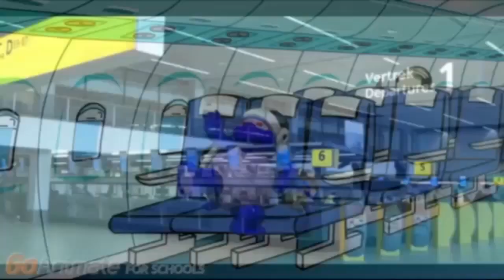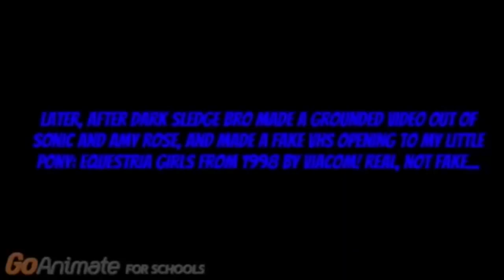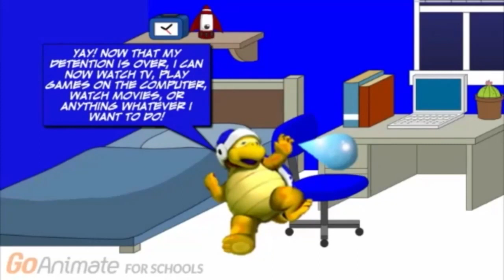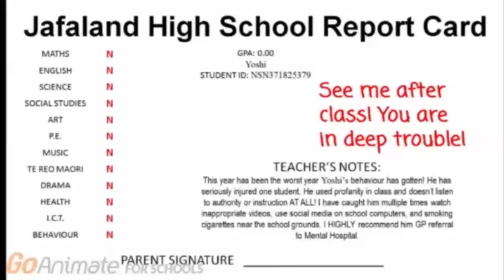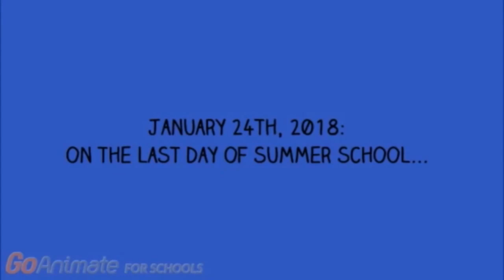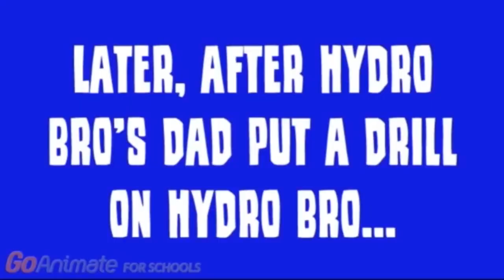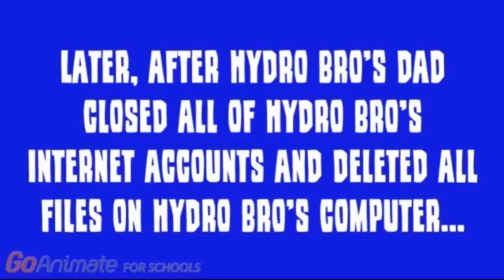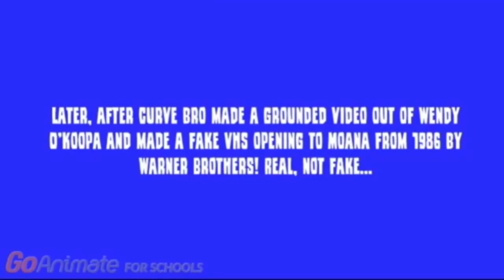GoAnimate Cringe Collection 4 / Intellistar2233 xD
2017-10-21 Dark Sledge Bro Buys Fitness Ball While Grounded
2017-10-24 Virtual Virus And Dark Virtual Virus Suck At Hungry Pumkin
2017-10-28 Dark Sledge Bro Ding Dong Ditches Weatherstar4000video’s House / Grounded
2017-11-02 Bone Goomba Raps Orders At McDonald’s / Grounded
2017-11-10 Dark Sledge Bro Brings An NC-17 Rated Film To School / Gets Sent To Holland
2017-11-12 Dark Sledge Bro Escapes From Holland / Grounded BIG TIME
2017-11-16 Dark Hammer Bro Gives His Dad’s Computer A Virus
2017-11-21 Dark Koopa Hijacks And Crashes The School Bus Into A Police Station
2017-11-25 Blaze Bro Sets Radar Overseer Scotty’s House On Fire And Gets Grounded
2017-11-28 Hydro Bro Gets Detention At His House
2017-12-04 Water Bro Steals The Principal’s Job / Grounded
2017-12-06 Para Bro Lies In Class / Grounded
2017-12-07 Curve Bro Swaps His Report Card
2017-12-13 Amazing Flying Hammer Bro Pulls Beulah’s Hair / Grounded
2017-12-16 Dark Sledge Bro Puts His Mom In Her Bikini / Grounded
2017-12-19 Dark Hammer Bro Kicks Santa In The Crotch And Gets Grounded
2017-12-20 Santa Kicks Dark Hammer Bro In The Crotch Back
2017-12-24 Dark Hammer Bro Gets Grounded On Christmas
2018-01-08 Boomerang Bro Goes To Summer School
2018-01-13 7 Bro Characters Start A Secret Club In The Garage
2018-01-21 Hydro Bro Steals Birdo’s Car And Gets Grounded
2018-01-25 Curve Bro Disobeys The Lifeguard’s Attention And Gets Sent To Norway
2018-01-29 Water Bro Pushes Radar Overseer Scotty Into The Pool / Grounded
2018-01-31 Hydro Bro Misbehaves At The Dentist / Grounded
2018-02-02 Boomerang Bro Installs Windows XP On His Dad / Grounded
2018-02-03 Ms. P Clones Herself / Grounded By Princess Peach
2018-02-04 Shadow Queen Rosalina Plays Loud Music / Grounded
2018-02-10 Ms. D Gets A Traffic Ticket And Gets Grounded
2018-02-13 Amazing Flying Hammer Bro Fails To Get Princess Peach Into Trouble
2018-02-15 Curve Bro Escapes From Norway / Grounded / Executed
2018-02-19 Amazing Flying Hammer Bro Chews Ice In Class And Gets Grounded
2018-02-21 Water Bro Cuss Orders At McDonald’s And Gets Grounded
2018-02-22 Vortex Bro Misbehaves At Krusty Towers
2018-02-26 Dark Koopa Gets Constipated At School / Grounded
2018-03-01 Ms. R Misbehaves At KFC / Grounded
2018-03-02 Hydro Bro Ungrounds Water Bro / Grounded
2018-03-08 Dark Koopa Uses The Bathroom / Doesn’t Wash Hands / Grounded
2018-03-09 Hydro Bro Sells Hot Dogs While Grounded
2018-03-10 Dark Boomerang Bro Falls Asleep In Class And Gets Grounded
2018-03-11 Boshi Breaks The Thermostat And Gets Grounded
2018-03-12 Boomerang Bro Revives Curve Bro And Gets Grounded
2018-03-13 Boshi Poisons The Lunch Food And Gets Grounded
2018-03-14 Ms. R Gets Fat At McDonald’s
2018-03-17 Boshi Does The Bean Boozled Challenge While Grounded
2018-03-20 Frost Bro Freezes People And Gets Grounded
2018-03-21 Ms. R Fails Lifeguard Class / Grounded
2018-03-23 Magic Bro Appears On Live TV Without Permission / Grounded
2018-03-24 Boshi Gets Grounded For Trying To Marry Beulah
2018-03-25 Shadow Queen Rosalina Interrupts Mario And Peach’s Date And Gets Grounded
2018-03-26 Magic Bro Pranks Abby In Her Sleep And Gets Grounded
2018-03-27 Dimentio And Dark Dimentio Disobeys The Fire Drill